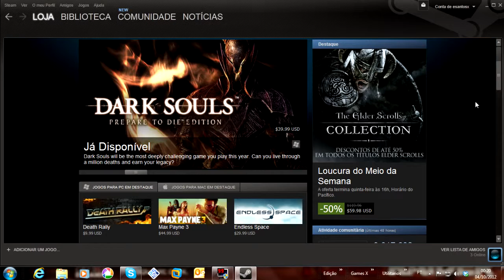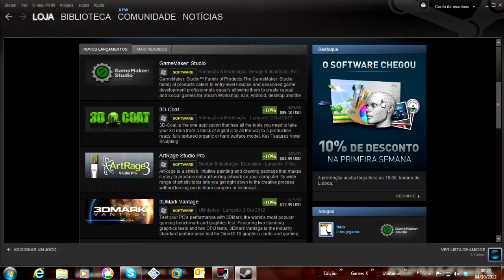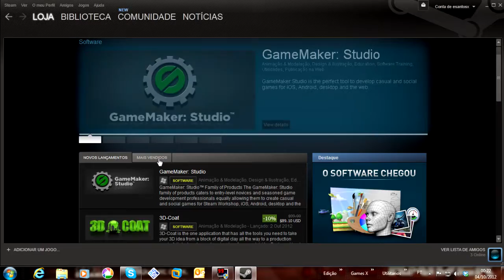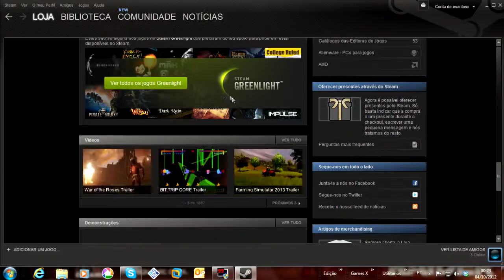Software agora na Steam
★Review Tecnológico
★Meus Links: